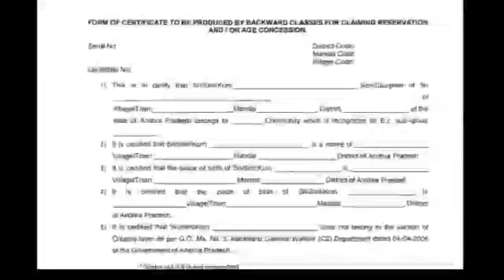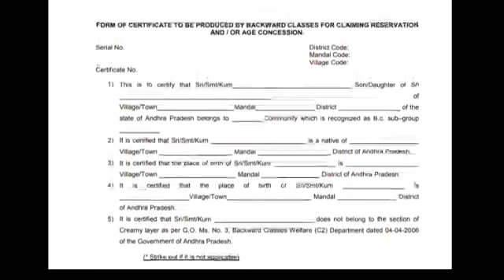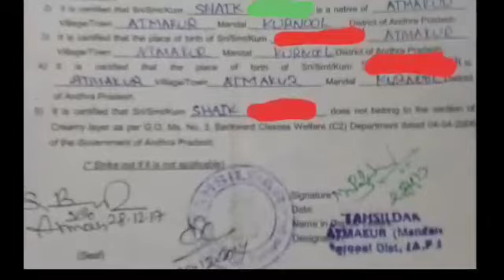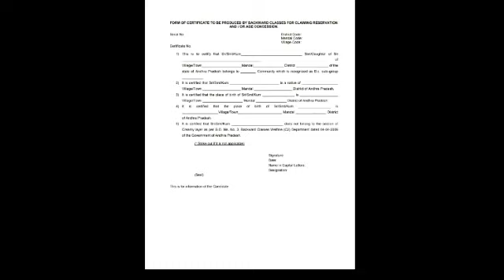గ్రామ సచివాలయం నాన్ క్రిమీలేయర్ మ్యాన్యువల్ సర్టిఫికెట్..| A.P NON CREAMY LAYER MANNUAL CERTIFICATE.